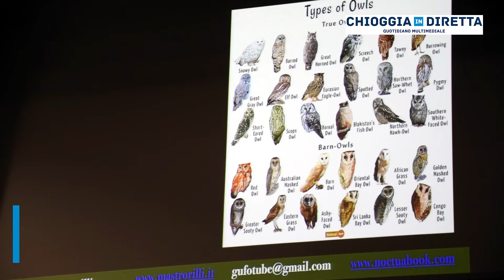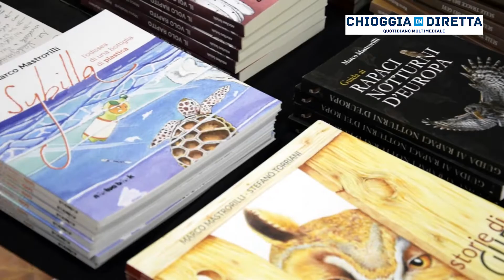"Naturalmente Chioggia", conferenza dal titolo dell'incontro "Gufi, civette e altri rapaci notturni"